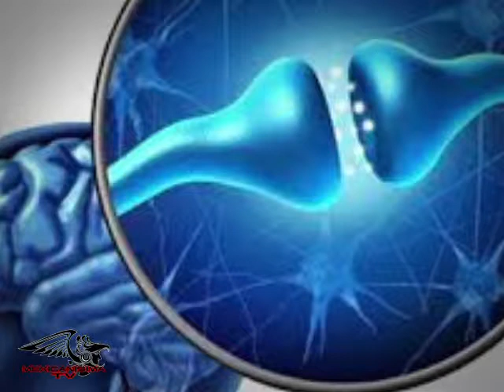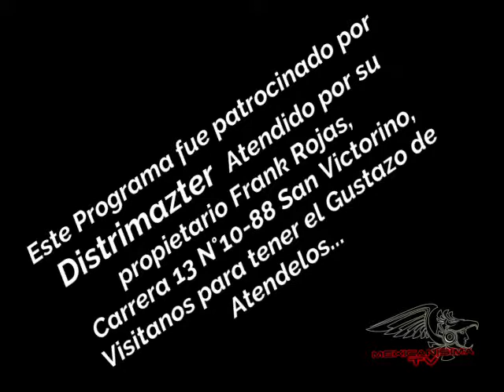El Echizo de las Drogas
Tema musical Popular de la Regiones Cafeteras del País Colombia